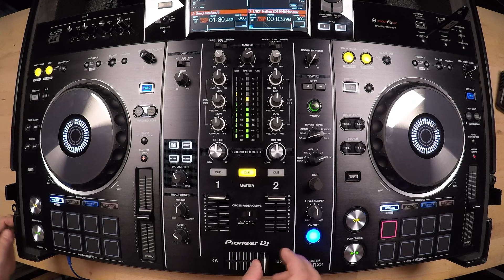COMMENT TRANSPORTER LE SUNFLOWER ALGAM LIGHTING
Comment transporter le SUNFLOWER de chez Algam Lighting notamment avec le kit Lumière n°2 ?
Les cartons ça va 5 min et c'est pas très pro.